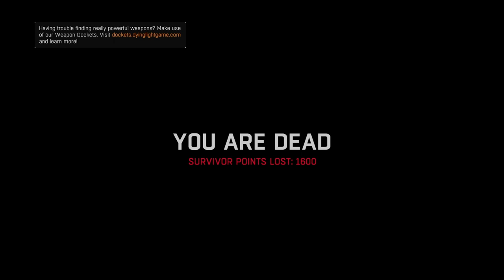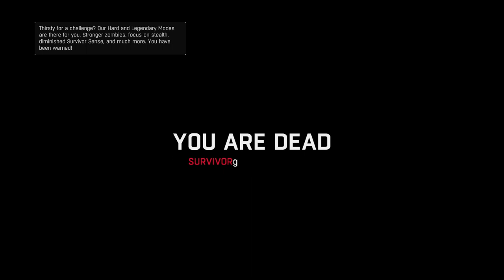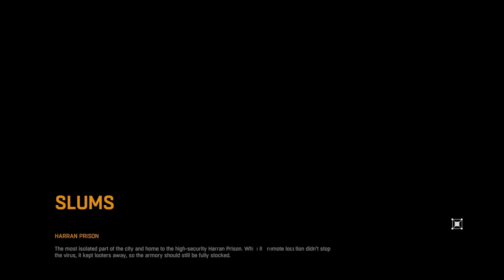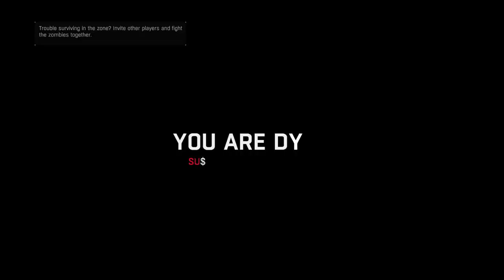PRISON BREAK GONE WRONG! | Dying Light | EP.24